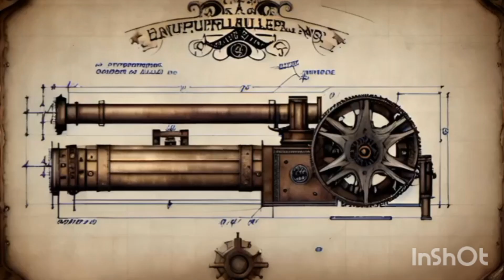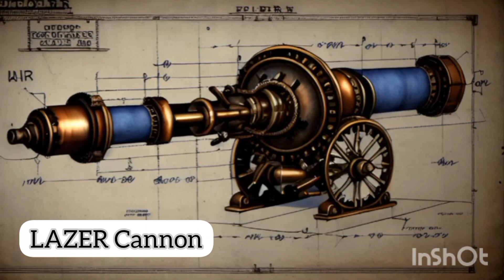War Comes To Steamville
A new steampunk series from Darkside Studio: STEAMVILLE